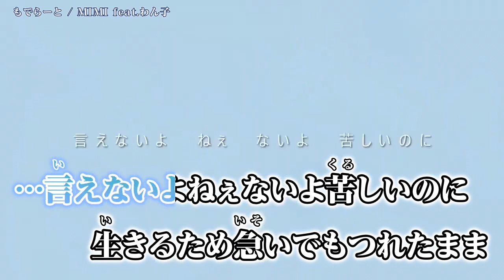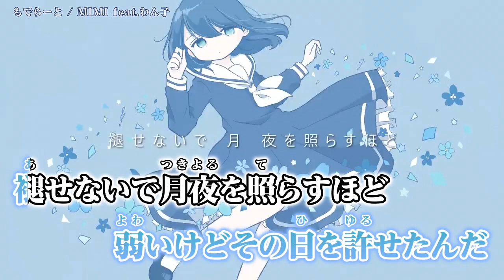【ニコカラ】 もでらーと / MIMI feat.わん子 【Offvocal】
MIMI - もでらーと (feat. わん子) 【OFFICIAL VIDEO】 のニコカラ動画です。

Original Credit
曲 詞 : MIMI 様  @mimi_3mi
歌 : わん子 様 @wanko_sing
絵 : 粟屋やわ子 様 @awayawa_pic
動画 : よしだなすび 様 @Yoshidanasubeam
mix,mastering : 佐藤主税 様 @ studioonett